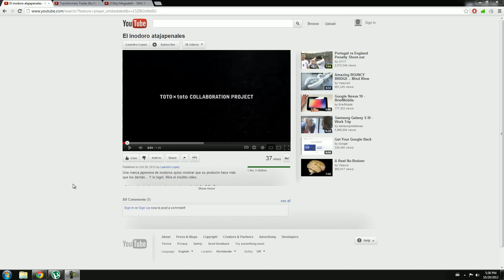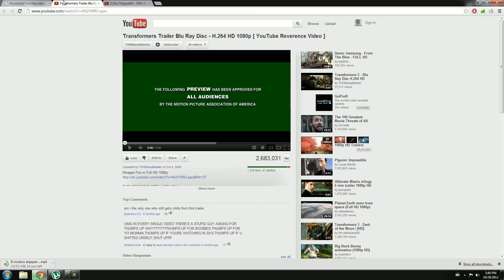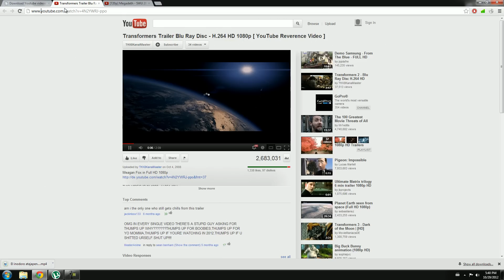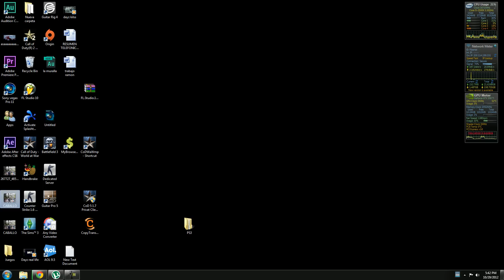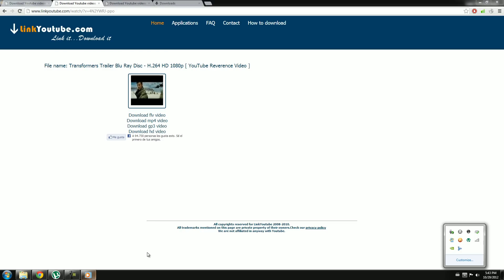Descargar videos de YouTube en HD- fácil y rápido. Sin programas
Como descargar videos de YT facilmente y de amnera muy rapida, sin programas de mi3rda.

Solo colocan link adelante de www.